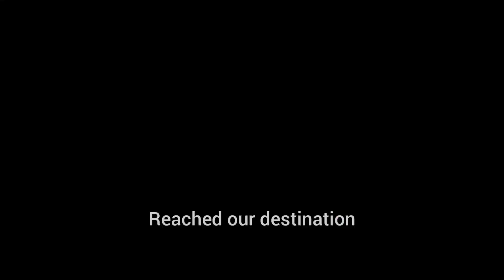Extreme off road & Water crossing with R15, Yezdi Adventure, Xpulse, Himalayan, Bullet, Classic 350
Hello guys,
This was my first time on off-road by r15. It was amazing experience and bike was performing very well. In a specific task it was very tough, a lot of rider fell from there bike but everyone is safe and bikes are also safe. While crossing the river water went into the air filter of some bikes (Classic 350 and 2 Himalayan)